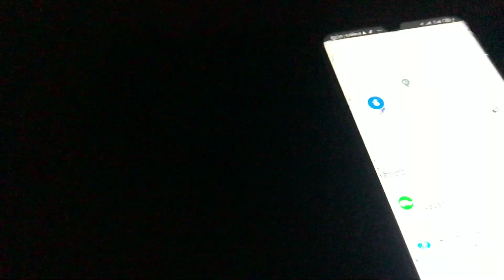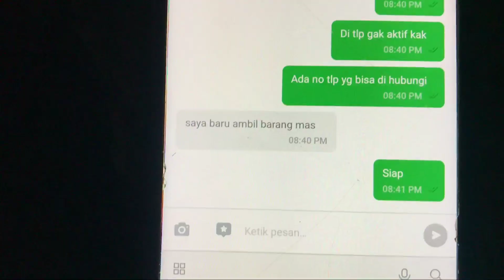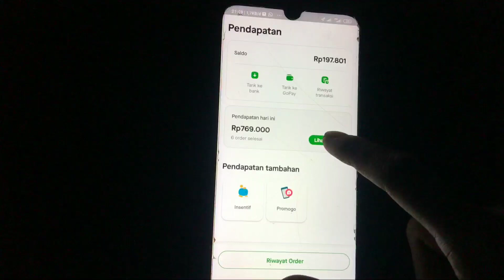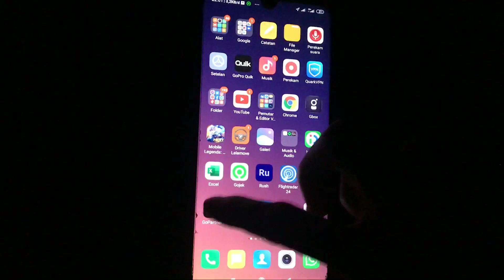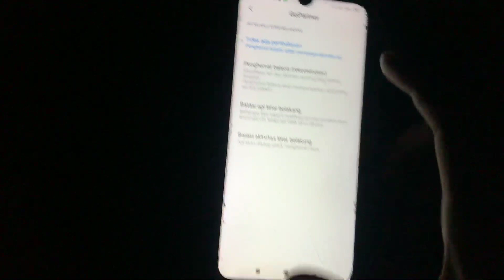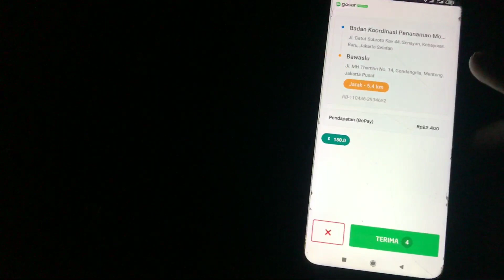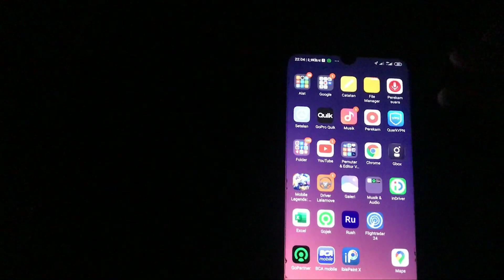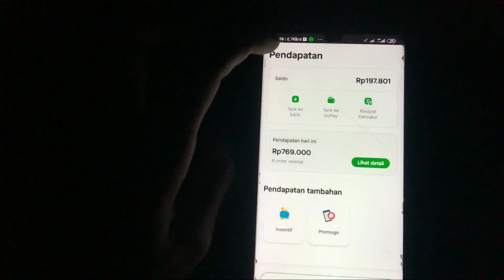Hemat Baterai bikin gps ketinggalan